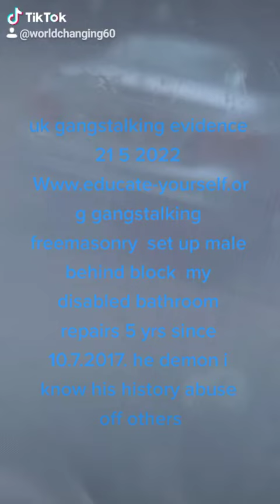uk gangstalking evidence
he block via his link to freemasonry  demoms nephillim attacks my life 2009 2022
he abuses to me others I know 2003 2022

stage fake events my block. lies to others im physical disabilities he lies so long now this gangstalking